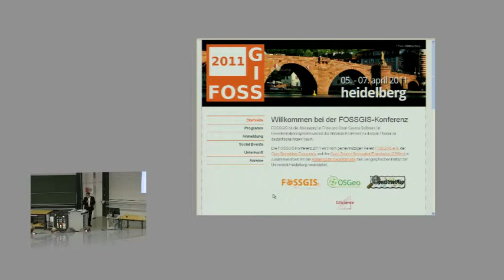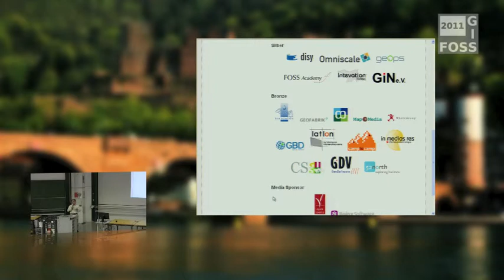2011 - Roland Hachmann: Eröffnung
Eröffnung der FOSSGIS 2011